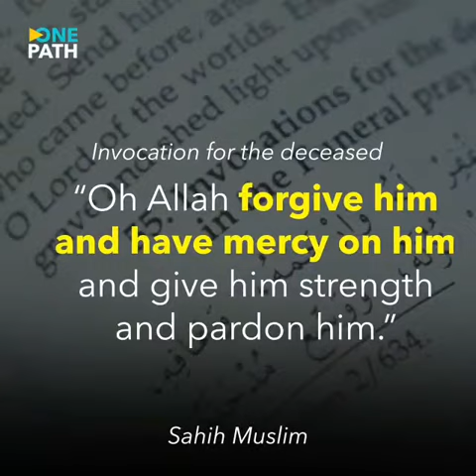Fortress of the muslim author dies of cancer | Shaykh Saeed | World famous book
Available on: Fortress of the Muslim Invocations From the Quran and Sunnah

Available on App Store: Hisnul Muslim: كتاب حصن المسلم by Quanticapps Ltd

RIYADH – Sa’id bin Ali bin Wahf Al-Qahtani, the author of the well-known du`aa and invocations book, Fortress of the Muslim, passed away early on Monday, October 1, at the age of 67.
“Sheikh Sa’id bin Ali bin Wahf Al-Qahtani, the author of Fortress of the Muslim, passed away on Monday, may Allah have mercy on him,” Muhammad Al-Arifi, a Saudi author and scholar wrote on Twitter.
“The funeral prayer will be this afternoon at the Al-Rajhi Mosque in Riyadh and he will be buried in Al-Naseem cemetery.”
Sheikh Mishary Al Aafasy, a Kuwaiti Qur’an reciter, also mourned the renowned Sheikh.
“We all owe Sheikh Sa’id bin Wahf al-Qahtani, the author of the useful book “Fortress of the Muslim.” My sincere sincere prayer of forgiveness and mercy for him and sincere condolences to his family,” he wrote on Twitter.
The late Sheikh was born in the village of Al-Areen, Qahtan in 1371 AH and 1951 AD. He used to work as the imam of a Saudi mosque. He wrote nearly 80 books, the most popular of which was Fortress of the Muslim which was translated to more than 40 languages.
He was also mourned on Facebook by readers who read his books.
“This was one of my first books I read when I was reverting to Islam, life is so short and temporary, May Allah grant him Jannah,”‘ Maliya Han wrote on Facebook.